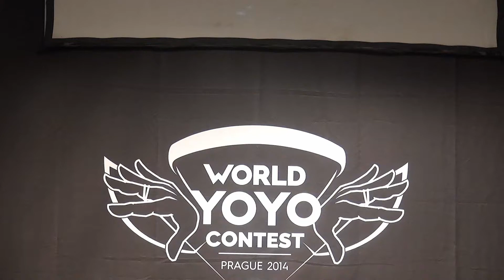2014World Preliminary 1A 09 Paul Kerbel